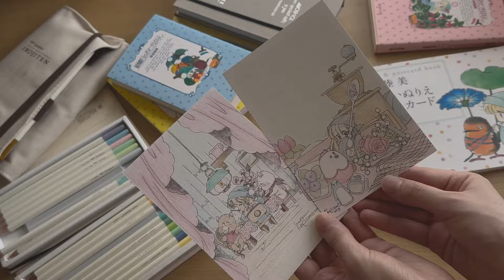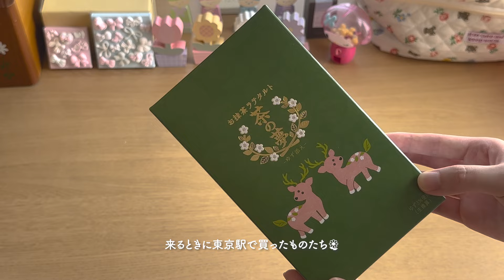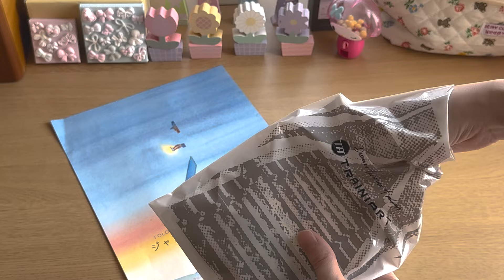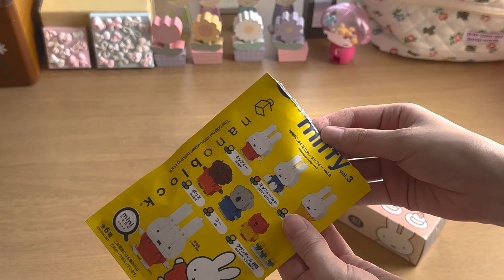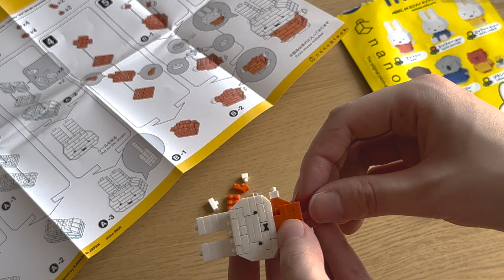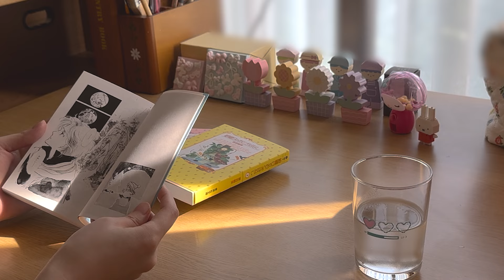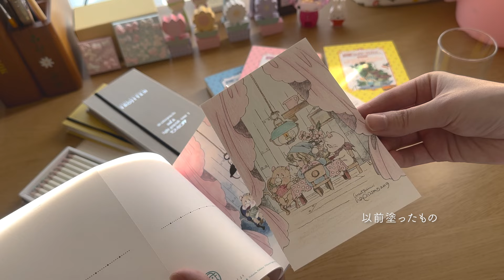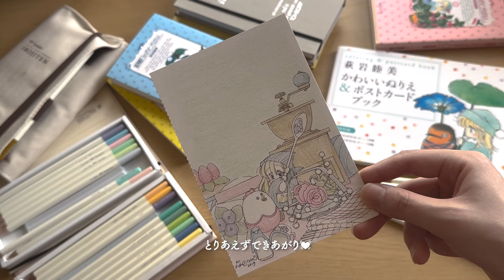【Vlog】田舎で過ごす夏休み🌻｜お弁当🍱｜ミッフィー購入品｜美術館｜天ぷら｜お気に入りの漫画📖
お盆休みの記録🍉妹のお弁当を作ったり、天ぷらを大量生産したり🍤大好きな漫画を読んだり、ブロックを組み立てたり、充実したのんびりな夏休みを過ごせました😇

こんにちは！るいです👩‍🍳
お立ち寄りくださりありがとうございます💐よかったらのんびりしていってくださいね🧁